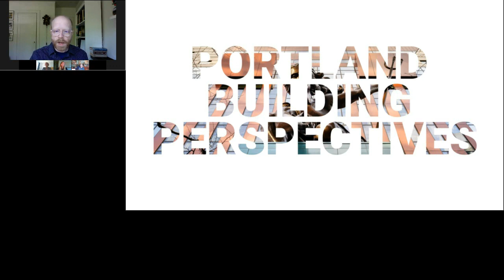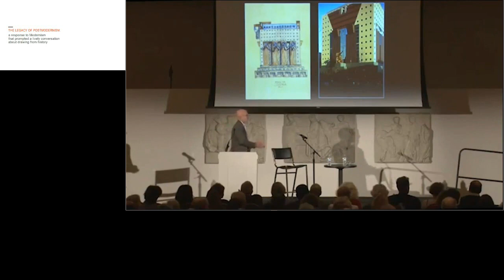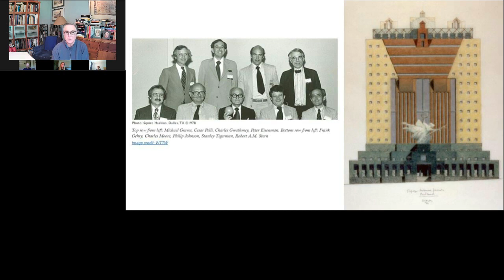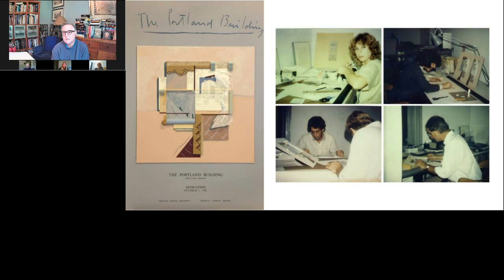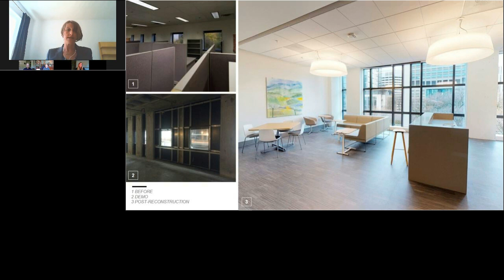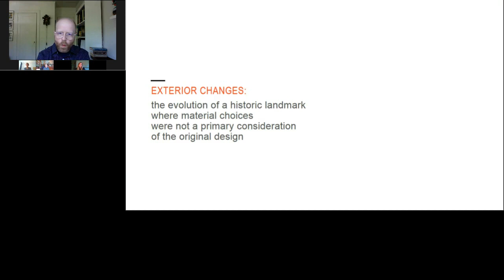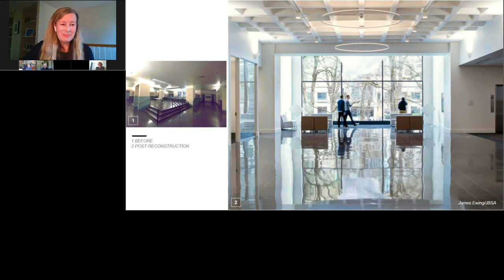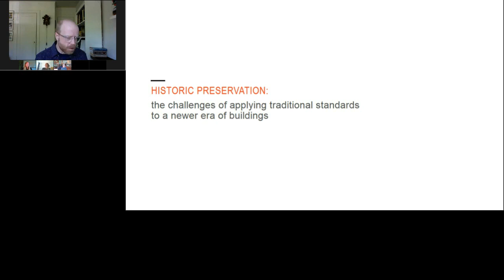Portland Building Perspectives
May 11, 2020 virtual panel discussion featuring Portland Building project team members and local architects to commemorate insights and share stories about the Portland Building reconstruction project. Video is courtesy of the American Institute of Architects.